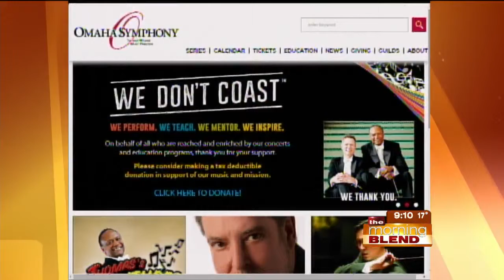Omaha Symphony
The Omaha Symphony joins us as they talk about their event Thomas's Adventures in Music on Sunday, February 22nd at 2 p.m. at the Holland Performing Arts Center.  Join us as we talk about how the event is about creating a musical playground for the whole family to enjoy!